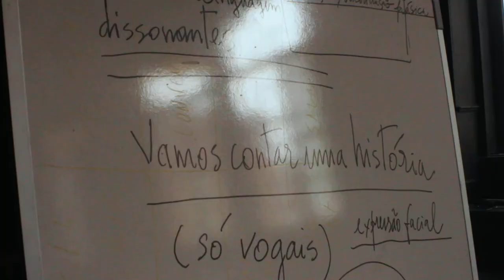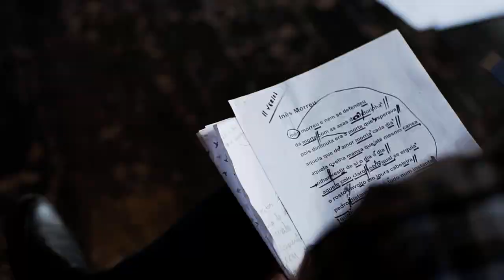SONS DA CIDADE I Já Só o Vento Canta, de Américo Rodrigues (22 e 23 de Junho 2018)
JÁ SÓ O VENTO CANTA é um percurso. A voz (vento e sentido) é que nos conduz, nos orienta ou desorienta. Seguimos a voz, as vozes, o ar feito poema. Há um “cor(p)o” (feito muitos corpos) que segue por ruas íngremes e nos revela claustros, escadarias, janelas, árvores e, por vezes, um verso de um poeta esquecido. Ou, então, uma sílaba, um estilhaço de uma palavra, um pequeníssimo relâmpago vocal.

Vamos atrás (ou à frente) daquelas mulheres e daqueles homens que sussurrando, cantando, gritando ou, muito simplesmente, andando nos levam a descobrir (ou a redescobrir) memórias que só o vento consegue espalhar pela cidade, fazendo rodopiar os sons que nos explodem na boca e na aventura de caminhar.

Aí vão eles, surpreendendo com inusitados e reprimidos sons de uma língua que é, também ela, caminho, património e lembrança. Levados pelo vento. Por este vento de que falamos e que nos fala: sopro, voz, poesia.

No espectáculo usam-se, para além de poemas sonoros de Américo Rodrigues, excertos de textos de José Régio, Miguel Torga, Herberto Helder, D. Dinis, David Mourão Ferreira, Fernando Assis Pacheco, Joaquim Namorado, Manuel Silva- Terra, Ruy Belo e Manuel A. Pina.

CONCEPÇÃO E DIRECÇÃO Américo Rodrigues
ASSISTÊNCIA ARTÍSTICA José Neves
FORMADORES Cristina Benedita, João Grosso e Luis Bragança Gil
PARTICIPAÇÃO Américo Rodrigues, José Neves, Vânia Couto

e Ana, Ana Elisabete, Ana Sá, Ana Mónica Silva, Antonio Azenha, Catarina Bento, Conceição Rocha, Fernanda Gouveia, Jorge Cabrera, Maria Manuel Almeida, Angelo Campos , Maria Alexandra, Rosa Balreira, Rui Amado, Vanda Madureira.

APOIOS: A Escola da Noite, Museu da Ciência da Universidade de Coimbra, Faculdade de Ciências e Tecnologia da Universidade de Coimbra / Departamento de Ciências da Vida - UC, Faculdade de Direito da UC, Turismo Universidade de Coimbra